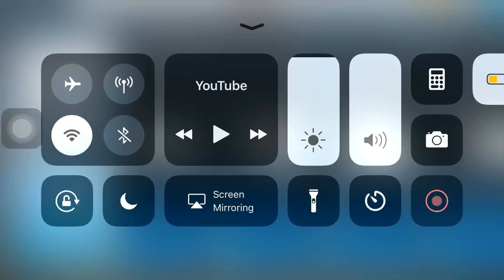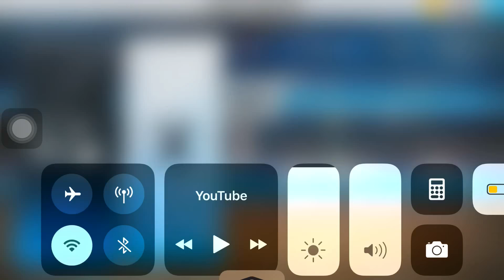Wow 😲 haha 😂 Johnny Randolph Part 2 Unleashed hehe 😂